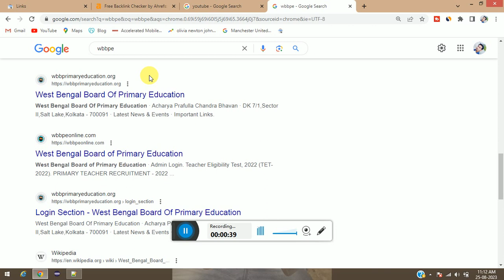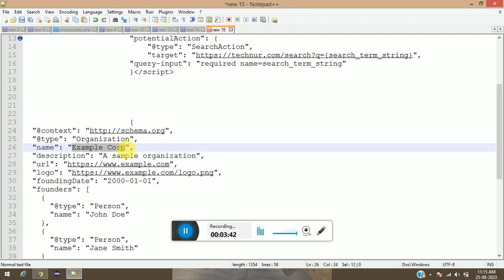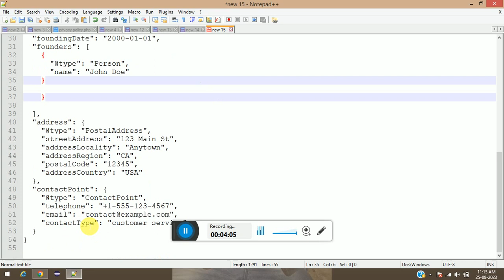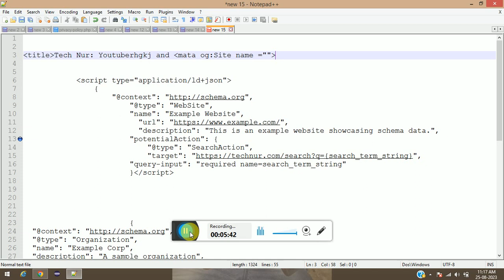how to show website name in google search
how to show website name in google search | how to change website name in google search  | Website Type Schema | How To Get Sitelinks Search Box

Hii My Name is Nur . This Video I discuss show website name in google search or Add Website Type Schema.

I hope help of you website.
thanks